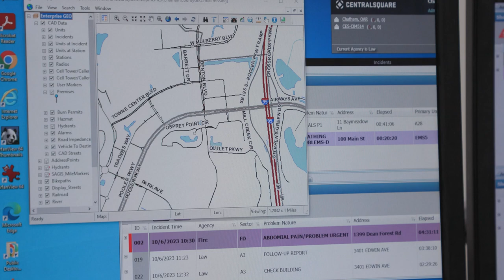Computer Aided Dispatch Transition - Chatham County Police Department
More than two DOZEN public safety-focused agencies throughout Chatham County have contributed time and effort into the implementation of a new Computer Aided Dispatch System, which rolled out TODAY.

Multiple law enforcement agencies are on that list, including the Chatham County Police Department. CCPD Chief Jeff Hadley details how information gathered by call takers using the new CAD system will help his officers as they respond to emergencies.

“Often times we respond to a general geographic area where we share jurisdictional boundaries. So for us to know what we’re dealing with at that moment in real time, is critical to officer safety, to the safety of the citizens and to handle the situation the best way we can,” said Hadley. “This has been a long process, two, three, four years in the making. So a lot of moving pieces, a lot of hard work has gone into it.” “This is going to be a tremendous public safety benefit for the officers and the community.”